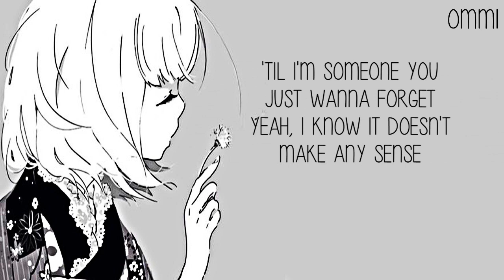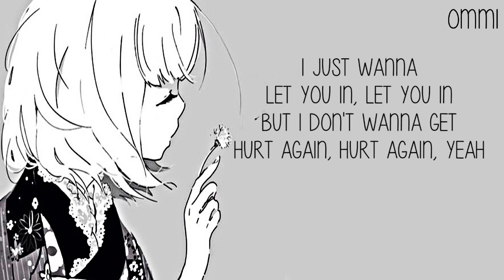Nightcore → Break My Own Heart ♪ {Deeper Version} (Sophia Angeles) LYRICS ✔︎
❤ WELCOME ❤ ( ｡◕‿◕｡)

🎤  Name ➼ Break My Own Heart

🎤 Artists ➼ Sophia Angeles

🎤 ALBUM ➼ 乁(ʘ◡ʘ)ㄏ

🎤  GENRE ➼ POP

►▬▬▬▬▬▬ ✘SUPPORT ARTIST✘ ▬▬▬▬▬▬◄

(╭☞◕ツ◕)╭☞  Sophia Angeles  ❤

►▬▬▬▬▬▬ ✘ IMPORTANT INFORMATION✘ ▬▬▬▬▬▬◄

►▬▬▬▬▬▬ ✘ PROGRAMS USED ✘ ▬▬▬▬▬▬◄

►▬▬▬▬▬▬ ✘ DISCALIMER ✘ ▬▬▬▬▬▬◄

 ❤ LEWIS CAPALDI ❤

❤ CONOR MAYNARD ❤

❤ JAMES ARTHUR ❤

►▬▬▬▬▬▬ ✘ TAGS✘ ▬▬▬▬▬▬◄

►▬▬▬▬▬▬ § LYRICS § ▬▬▬▬▬▬◄
Break My Own Heart
Sophia Angeles

[Verse 1]
I always say my feelings too late
I don't know how to communicate
How I'm feeling, so I push you away
I don't know why, I don't know why, I
Call you up and say some things I'll regret (I'll regret)
'Til I'm someone you just wanna forget
Yeah, I know it doesn't make any sense
But that's just my self-defense

[Pre Chorus]
You'll never leave me, 'cause I'll leave you first
Don't need nobody, to make it hurt

[Chorus]
Why is it every time something good starts
I have to go mess it up, break my own heart?
Build it up, tear it down, watch it fall apart
Fall in love, blow it up, break my own heart
Why is it every time something feels right
I run away, ruin it, in my own mind?
Fall in love, f*ck it up, break my own heart

[Verse 2]
You don't have to leave me on read
'Cause I won't even send you a text
Make you hate me, promise it's for the best
I always end up being an ex

[Pre-Chorus]
Don't need nobody (Nobody), to make it hurt (To make it hurt)

[Outro]
I just wanna let you in, let you in
But I don't wanna get hurt again, hurt again, yeah
But I break my own heart, yeah, I'd break my own heart